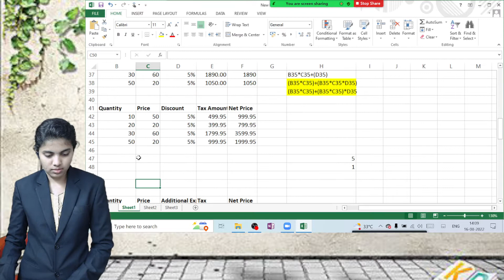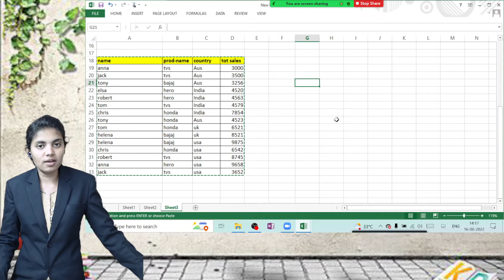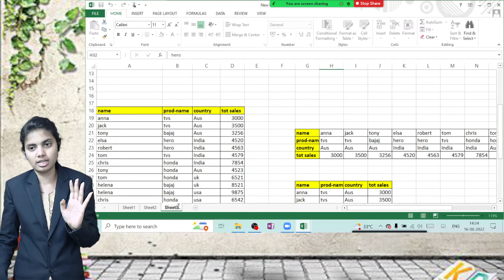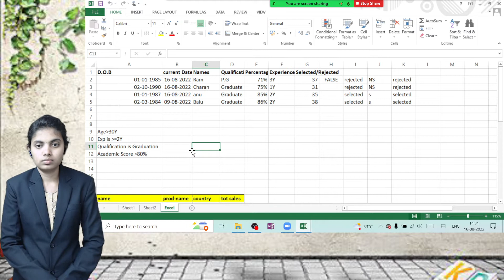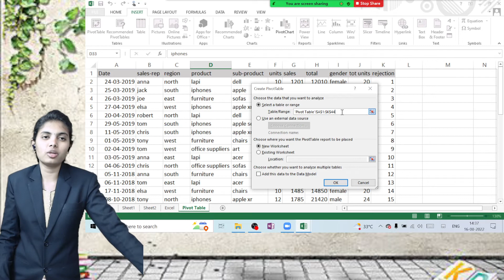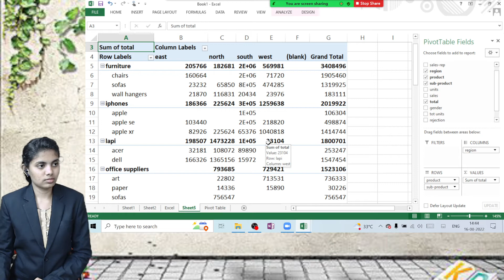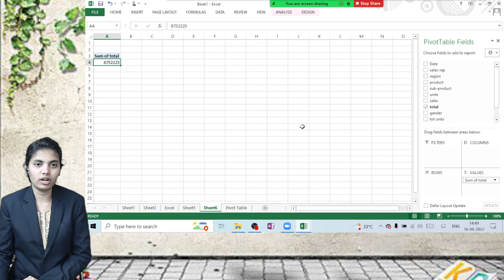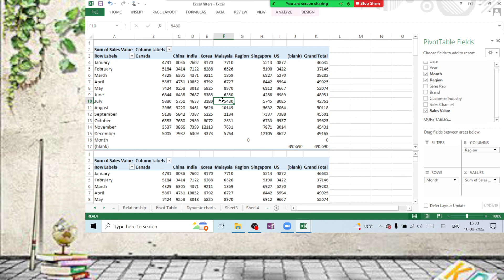18. Pivot Tables